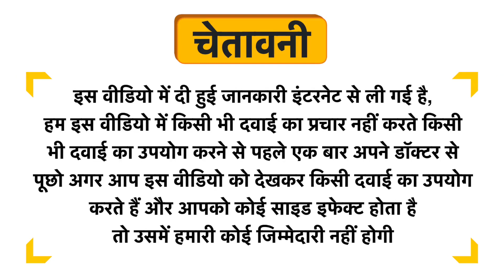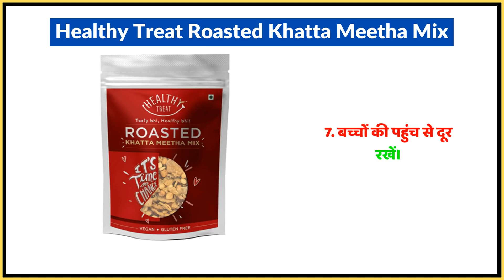Healthy Treat Roasted Khatta Meetha Mix Uses in Hindi | Side Effects | Dose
Healthy Treat Roasted Khatta Meetha Mix Uses in Hindi | Benefits | Side Effects | Dose